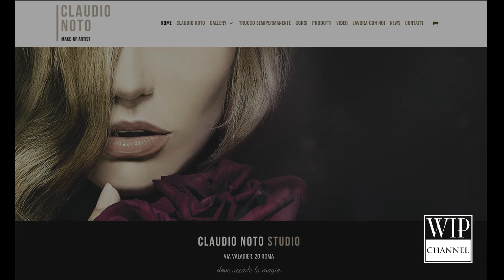WIP Channel presenta: "Claudio Noto, make up artist delle star", interview by Sanda Pandza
Esclusiva intervista ad uno dei più importanti make up artist italiani, Claudio Noto.
Ideato e prodotto da: Sanda Pandza
Realizzazione video: Roberto Marchionne